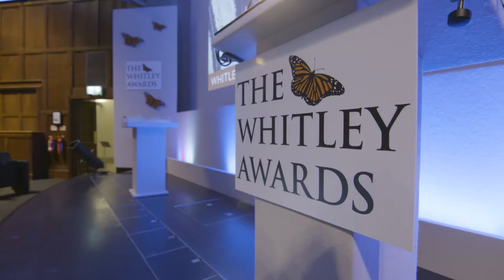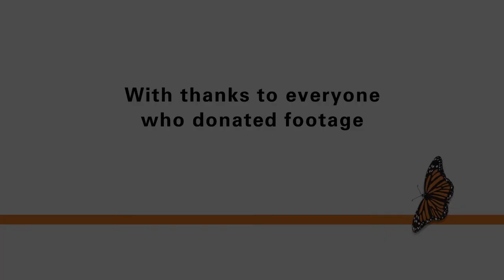WFN Continuation Funding Film